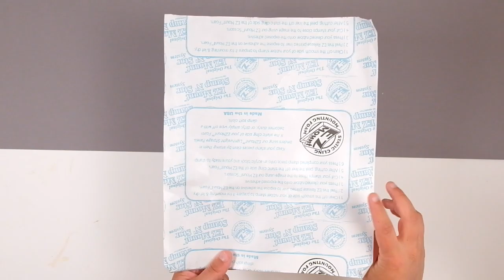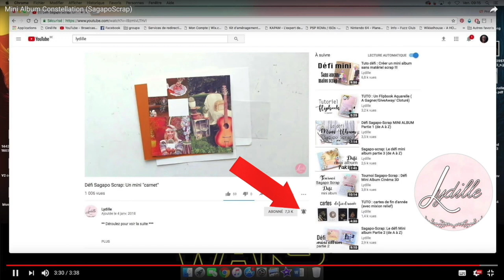SCRAPBOOKING : Le LEXIQUE pour les débutants I LYDILLE I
*** Barre d'infos ***

 Dans cette vidéo je vous fais le lexique du scrapbooking

Liste matériel :
Par ordre:

Badge Sagaposcrap
Découpe bois Sagaposcrap
Tampon caoutchouc Sagaposcrap
Mousse statique Ez Mount
Tampon Clear Studio Forty
Tampons bois Florilège
Die Cut Peebles, Project Life et Crate Paper
Stickers (marque inconnu)
Puffy stickers Crate Paper
Chipboard Crate Paper
Big Bite crop a dile
Perforatrice coin Artemio
Perforatrice Etiquette, petit rond, fanion Stampin Up
Perforatrice Mini Trou Artemio
Masking tape
Double Face Craftelier
Tackie Glue Action
Roller Colle Action
Stylo colle ZIG 2 way glue
Pistolet à colle Action
Tapis de Découpe Action et Craftelier
Massicot We R Memory Keepers
Cutter
Plioir We R Memory Keepers
Big Shot Sizzix
Mini Evolution We R Memory Keepers
Dies (tous) Sagaposcrap
Plaque de gauffrage Darice
Silhouette Cameo 4
Heat Gun Artemio
Poudre à embosser Izink
Pad pour embosser Versamark
Fuse Tool de We R Memory Keepers
Dymo Artemio

Matériel chez Craftelier:
Massicot We R Memory Keepers Trim & Score

Mon matériel vidéo:

Mes lampes leds
Mes diffuseurs
Support réglable pour iPhone ou appareil
iPhone 13 Pro
Mon imprimante Jet d’encre couleur
Mon imprimante laser
Toner noir pour imprimante laser
Mon Imprimante photo Canon Selphy CP1300
Papier et encre pour la canon Selphy
Mon Imprimante photo Instax Mini Liplay
Recharge instax mini liplay
Mon Imprimante thermique Phomemo
Mon Imprimante thermique
Ma machine de découpe silhouette camée 4
Lame de rechange silhouette cameo 4
Ma presse à tampon We r Memory Keepers
Mon papier Or miroir
Mon foil « Deco foil »
Ma plastifies Hama A3
Ma cinch Heidi Swapp
Ma punch board enveloppe
Ma punch board pochette
Ma crop a dire big bite 2
Equerre Aristo
Equerre Aristo 2